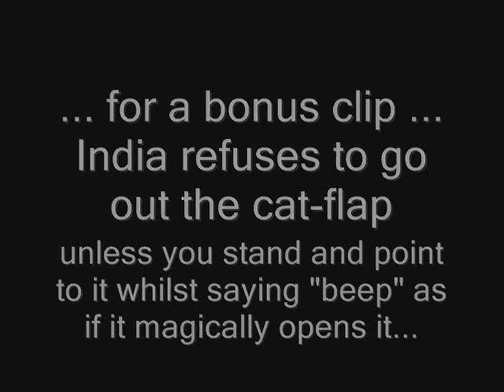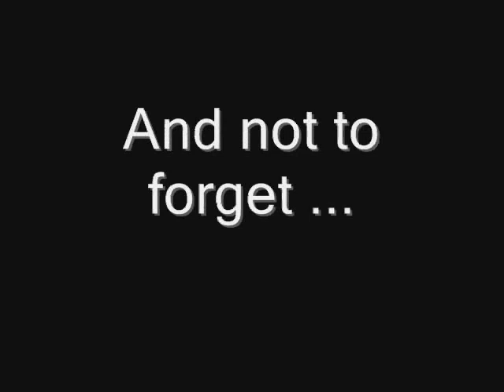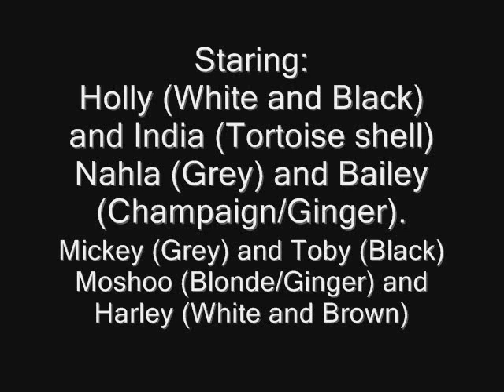The animals (Re-uploaded!)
Okay, so this is my third time trying to upload this, as one of the songs was copyrighted, i've managed to work around it, but the songs are really bad quality because i recorded them on my phone from my laptop.

A few photos and video clips of my pets.

Cats: Holly- White and Black and India- Tortoise shell
Mickey- Grey, passed away aged 21 and Toby- Black passed away aged 19.

Rabbits:Nahla- Grey (with white belly and ginger spot) and Bailey- Ginger/Champaign (with white belly and grey ear tips.)

Rats: Mooshoo- Ginger/champaign and Harley White and brown.